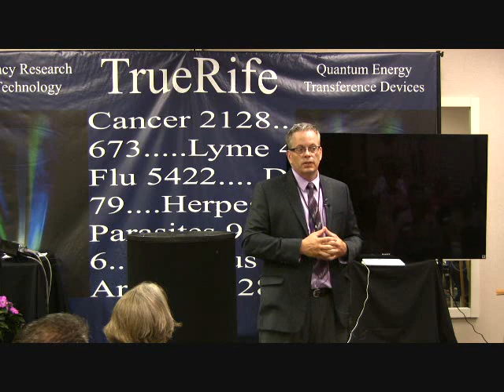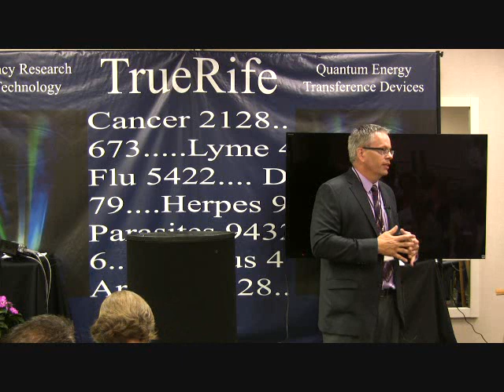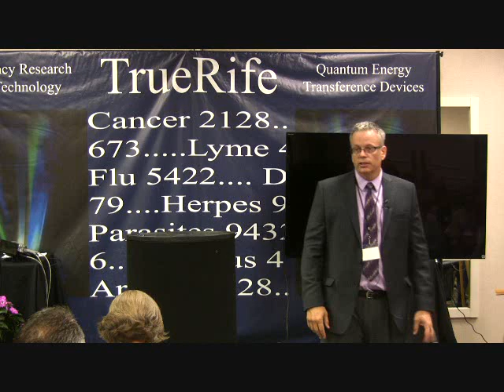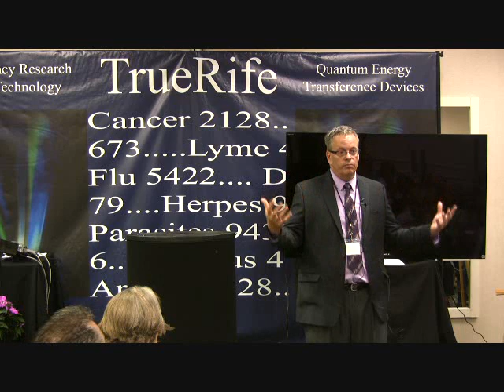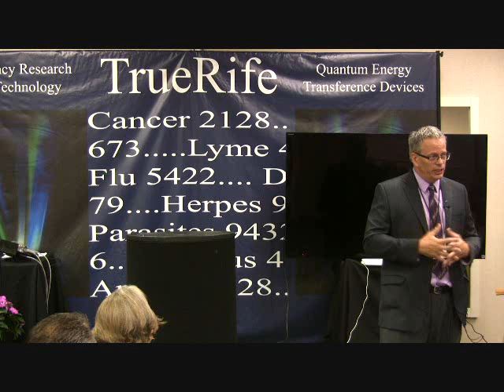Autoimmune Disorders Explained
Dr. Kevin Conners Explains Autoimmune Disorders at the 2013 TrueRife Conference.